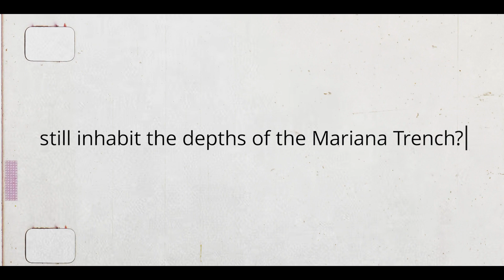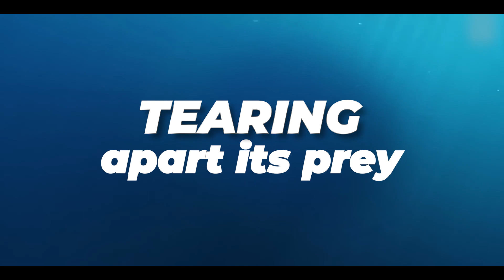What If The Megalodon Is Still Alive In Our Oceans? (PROOF)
What If The Megalodon Is Still Alive In Our Oceans?
We cover multiple incidents of megalodon sighted in mariana trench...
In this video, we will show you Megalodon Alive In Oceans, so make sure to watch the entire video to find out KEYWORD.

📲 Share this with a friend that would like to know Megalodon Living in Mariana Trench

Would you like to see a video on Megalodon sightings?

Discover the astonishing possibility of the Megalodon's existence in our modern oceans. Join us on an exciting exploration as we delve into the mysteries surrounding this prehistoric giant. Uncover compelling evidence, scientific theories, and captivating encounters that suggest the Megalodon may still roam our waters today. Prepare to be amazed by the potential existence of this ancient predator and its impact on our understanding of marine life. Dive into the depths of curiosity with us in this thrilling adventure!"